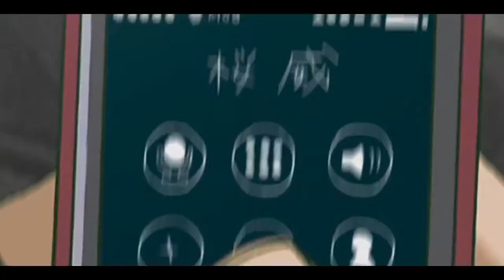Lxnely Ｉｍ Ｎｏｔ Ｈｕｍａｎ pQr5eGOJm Y 1080p